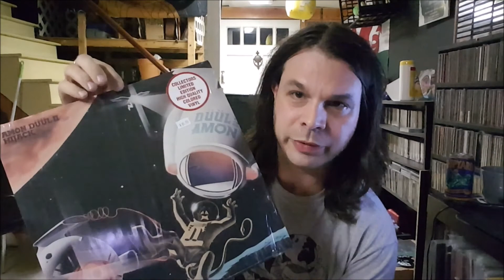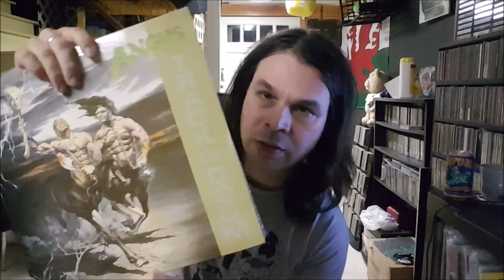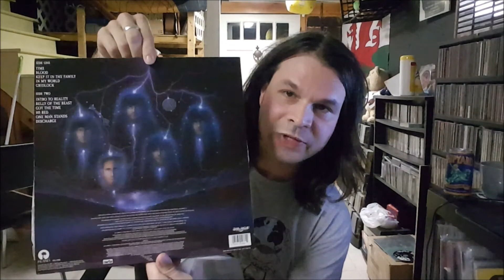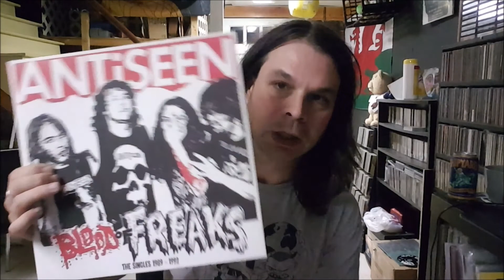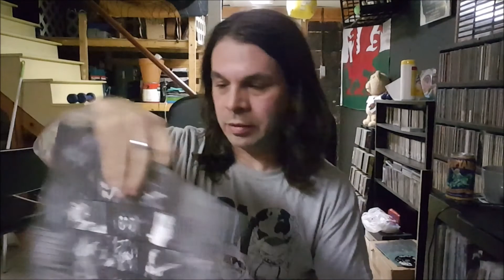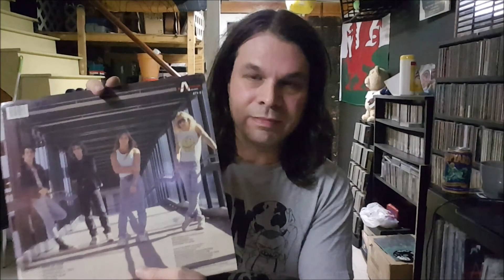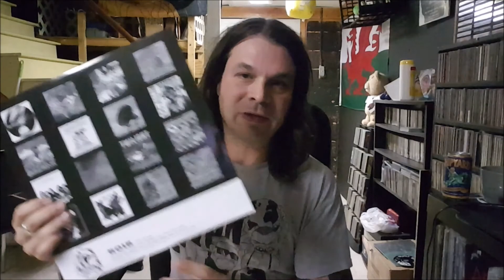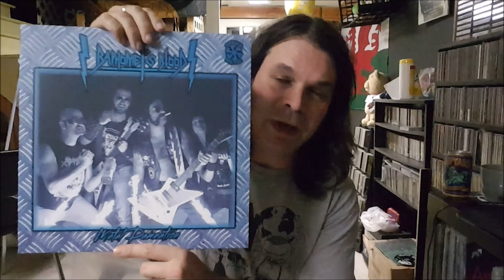Expedit Adventures Vol 2 - Amon Düül II to Baphomet's Blood.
Marching onward into the realms of Ikea, from Germanic stratospheric weirdness to Italian speed metal hell.